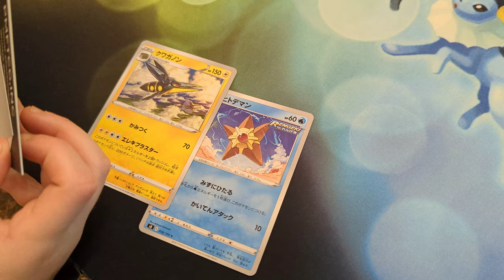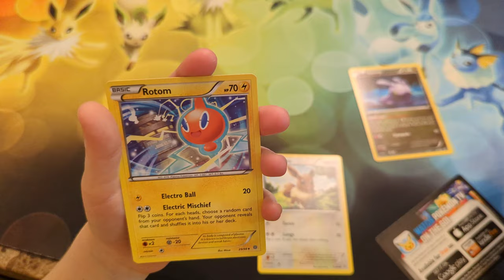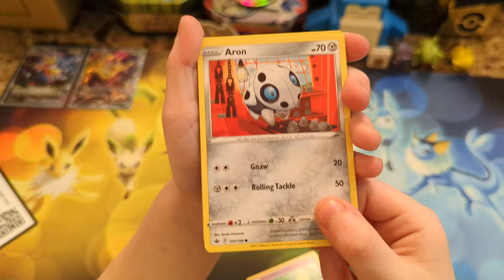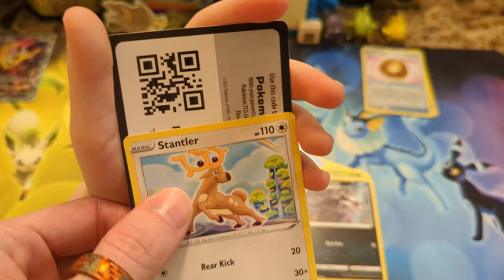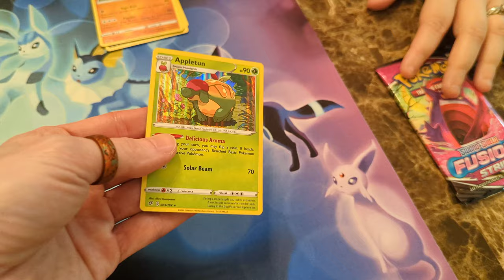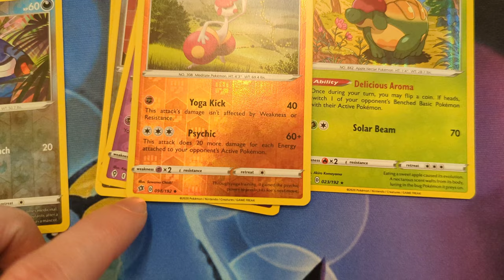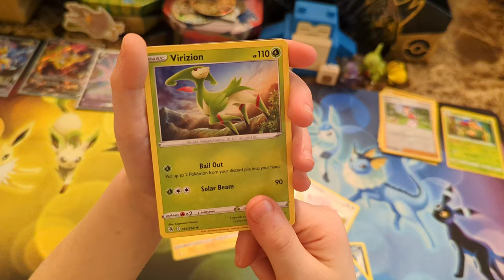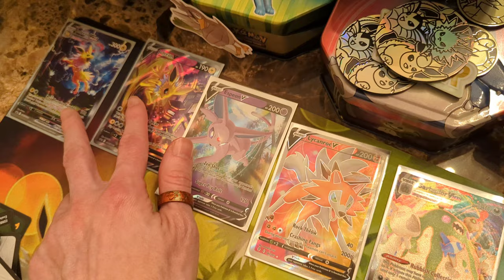Jolteon VMax Collection Box, Giveaway Win From PokeMax, & More Pokemon Cards!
Make sure to Follow us on other social media!

Leave us your comments down below! Tell us what you like about this video, or your favorite Pokemon, or how your day is going! We want to hear from you! Together, we can catch em all!